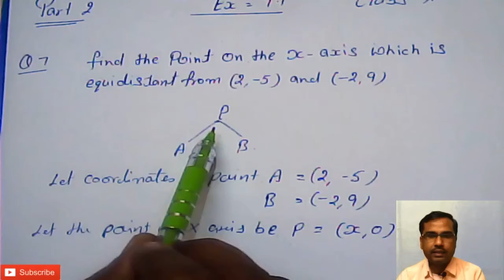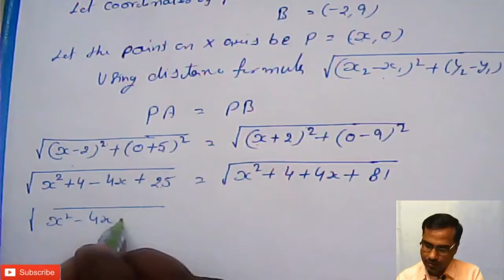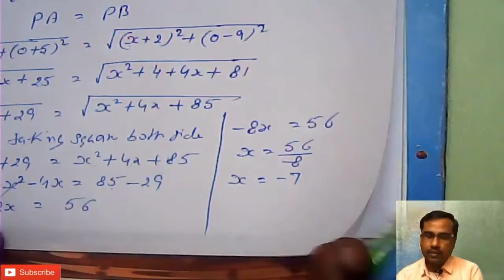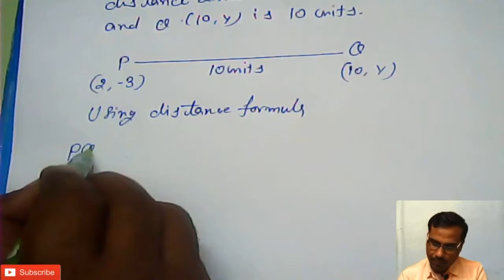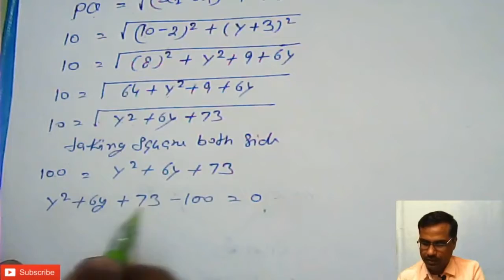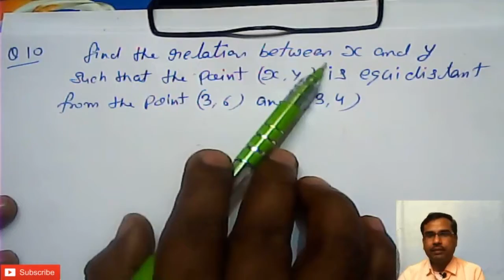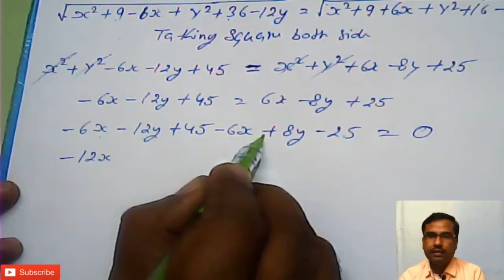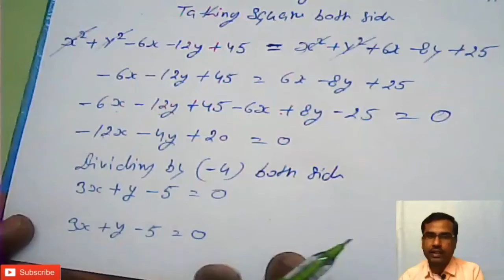Coordinate Geometry Ch-7 (Ex-7.1) part 2 Q 7,8,9,&10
In this video we will solve Cordinate Geometry Ch 7 ex 7.1 Questions from 7  to 10

this video enhance your memory power that help you to remember to the ever last.
Keep smilling...

Continue watching more video PLEASE VISIT